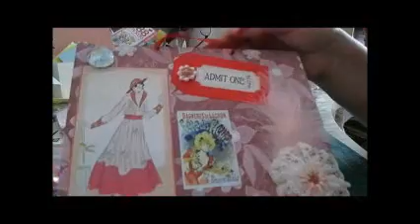More happy mail lol